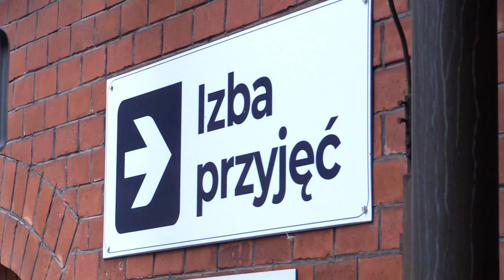10 przypadków zakażenia legionellą od początku roku na śląsku 28.08.2023